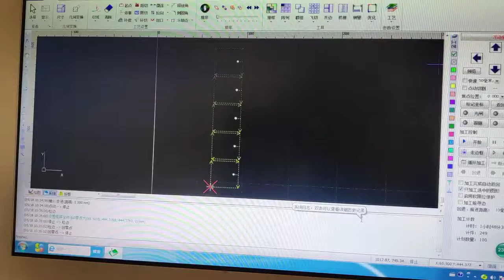Square tube with fiber laser cutting machine